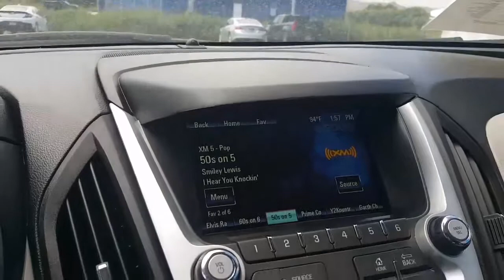2014 Chevrolet Equinox LT Reno, Sparks, Carson City, Fallon, Fernley, Yerington, NV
Used 2014 Chevy Equinox LT AWD

Nevada.